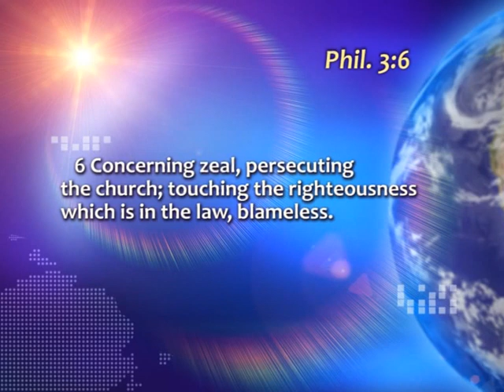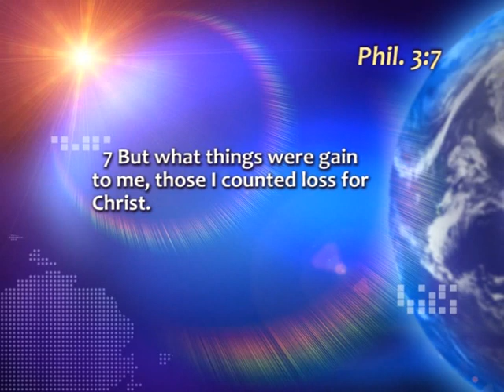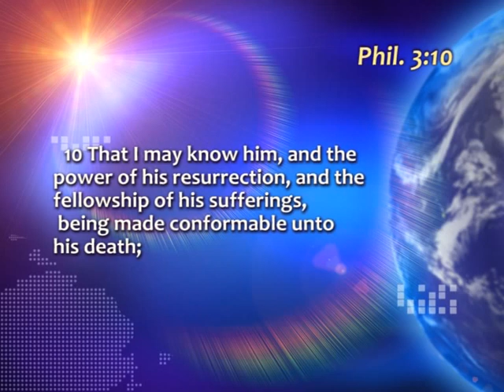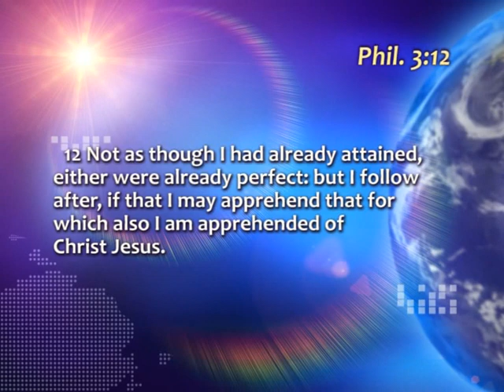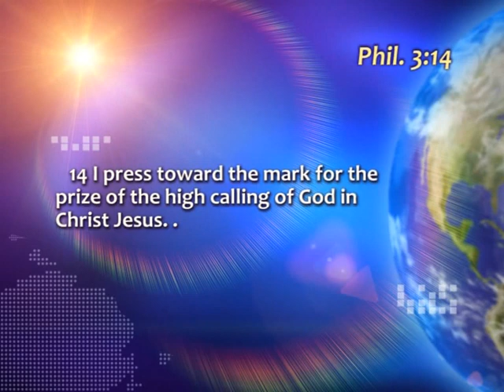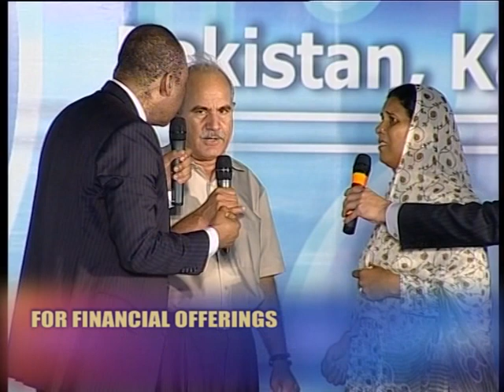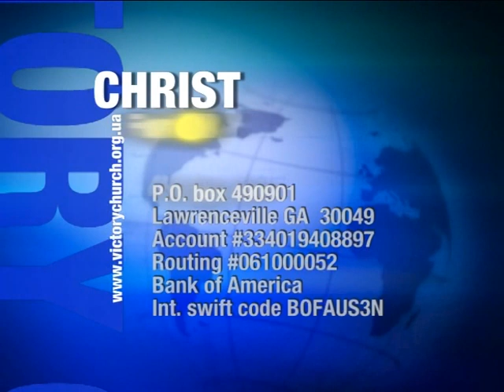The great pursuit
TV-program 'Voice of Victory'
Preacher: Senior pastor of "Victory" Christian Church Henry Madava
Topic: God's blessings in my life